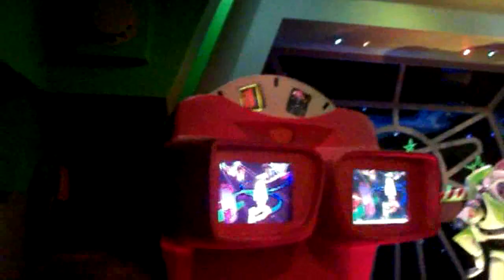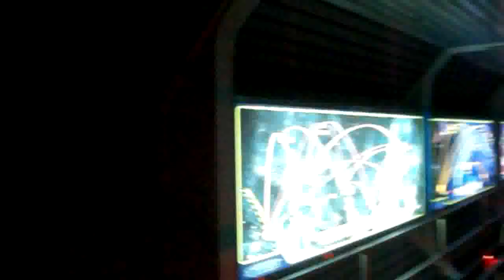Lucid Orlando: Magic Kingdom After Hours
Part nine of my video journal covering the GDRHS 2010 Senior Trip!

When Magic Kingdom closed to the public at 11:00PM, all the guests from the resorts got the place to ourselves, until 2:00AM. It was tiring to say the least, but we were running on fumes at that point. All I can say is, no. No, I did not expose myself to Nick.

So...enjoy?